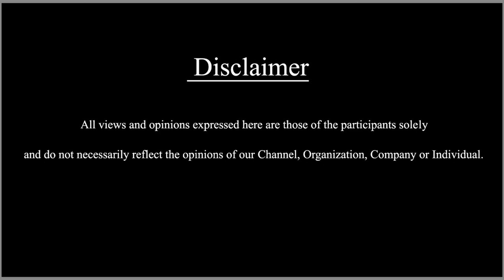ಅಂಚೆ ಇಲಾಖೆಯಿಂದ ಕಿಚ್ಚನಿಗೆ ವಿಶೇಷ ಗೌರವ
ಅಂಚೆ ಇಲಾಖೆಯಿಂದ ಕಿಚ್ಚನಿಗೆ ವಿಶೇಷ ಗೌರವ | SDC WORLD KANNADA